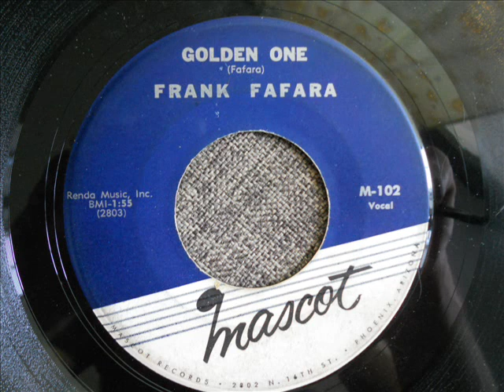Frank Fafara - Golden one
Released on Mascot label on Dec 4 1961 in Arizona and wow what a tune...